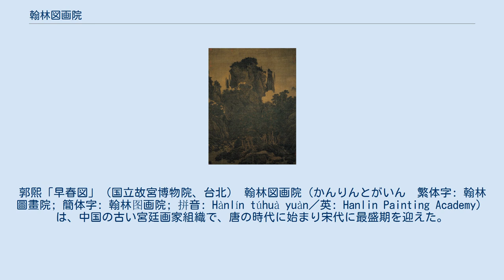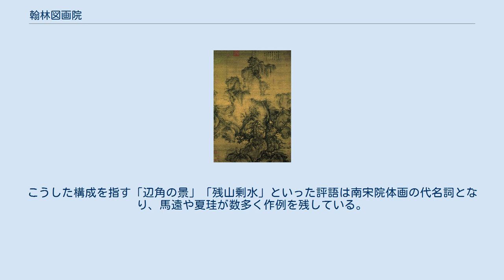翰林図画院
郭煕「早春図」（国立故宮博物院、台北） 翰林図画院（かんりんとがいん　繁体字: 翰林圖畫院; 簡体字: 翰林图画院; 拼音: Hànlín túhuà yuàn／英: Hanlin Painting Academy）は、中国の古い宮廷画家組織で、唐の時代に始まり宋代に最盛期を迎えた。
官位が定められ若い画家の教育も行われたことから、中国版の美術アカデミーとみなされることがある 。
画院と略称される。
 8世紀の唐代には、皇帝が下す詔勅の起草などにあたらせるため学者や文人を擁する官庁「翰林院」が設立されたが（翰は「ふで」の意）、そこには書画や音楽、囲碁に及ぶ学芸に秀でた人材を集めた「伎術院（ぎじゅついん）」が併設されており、はじめ「翰林図画院」は、このうちの書画を担う組織だった。
のち独立して皇帝直属の機関として運営される。
 最盛期の南宋時代には、とくに写実主義の洗練を通じて中国絵画をきわめて高い水準に押し上げ、「院体画」と呼ばれる独自の様式を確立した。
 李唐「万壑松風（ばんがくしょうふう）軸」（国立故宮博物院、台北） 翰林図画院は制度上は唐の玄宗の時代に設立され（738年）、職人たちが宮廷や官庁の障壁画・装飾などの制作を行っていた。
かれらは後蜀と南唐が前後して滅亡したのち地方に離散するが、北宋（960年-1127年）の雍熙元年（984年）には翰林院から画院を独立させ、そこに画人たちを呼び戻して絵画技術の継承をはかった。
 宮廷画院は皇帝の直属機関として位置づけられ、選考試験で全国から画人を選抜する方法がとられた。
試験では「橋のたもとにある酒家」「散る花を踏んで帰る馬」といった文章が示され、与えられた画題の造形表現に加えて、情景の想像力や古典に関する見識の高さが問われた。
初期には三千人の応募に対して合格は百人余と、厳しい選抜が行われた。
 合格した画人たちには官位が与えられた。
まだ位をもたない者は画学生として扱われ、「仏道・人物・山水・鳥獣・花竹」といった画学が指導された。
力量を認められた画家たちは幾つかのグループに分けられ、宮廷の壁画制作や、皇族の肖像画、漢民族の歴史を記録する歴史画などの制作を命じられた。
 靖康の変（1127年）で北宋が瓦解したとき、金が皇族とともに宮廷画家たちを北方へ連れ去り、画院は壊滅する。
わずかに金軍の手を逃れた画家たちが高宗の依る臨安に逃れて、細々と北宋の画風を伝えた。
この時期には李唐（りとう）・蕭照（しょうしょう）らが活躍した。
 南宋が再び力を取り戻し始めると、高宗は失われた漢文化の再興に力を注ぐ。
紹興元年（1131年）に帝室博物館のような機能をもつ秘書省が設置、全国から古器や書画文書を収集した。
 画院の本格的な復興時期については未知の部分が多いが、歴代の皇帝は芸術庇護に熱心で、画院も大いに栄えた。
当初、皇帝たちは政治的スローガンとして故郷奪回（中原回復）を鼓舞しつづけ、画院においても『詩経（毛詩）』のような漢民族の古典や、また異民族に拉致された漢民族の悲劇として伝説となっていた蔡文姫などが、さかんに絵画化された。
とくに蔡文姫を題材とした作品には、李唐の作と伝えられる「文姫帰漢図」や陳居中（ちんきょちゅう）の「文姫帰漢図軸」（ともに立故宮博物院、台北）など名高い作例がある。
 李唐は北宋時代から画院の中心にあった一人で、とくに山水画の大成者として知られる。
南宋では、他に劉松年・馬遠・夏珪など大家が活躍し（李唐と合わせて南宋の四大家「李劉馬夏」などと称される）、文人画の伝統を継ぐ小品・人物画や花鳥画などさまざまな分野で傑作がつくられた。
 南宋院体画の特徴としては「詩画一致」の原則がしばしば挙げられる。
これは絵画においても詩文のような詩情の表出をめざすもので、その手段として画面構成上の工夫が重ねられた。
とくに風景や人物・花鳥など画題（景物）を画面の一方に配置し、その対角線上に余白を大きくあけた画面が詩情を漂わせることに成功しているとされた。
こうした構成を指す「辺角の景」「残山剰水」といった評語は南宋院体画の代名詞となり、馬遠や夏珪が数多く作例を残している。